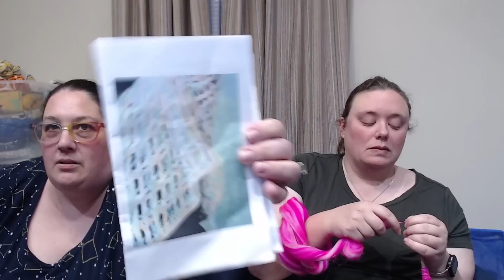TheKnitGirllls Ep610- Hot Mess Express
This week we talk knitting, crochet, and spindling.